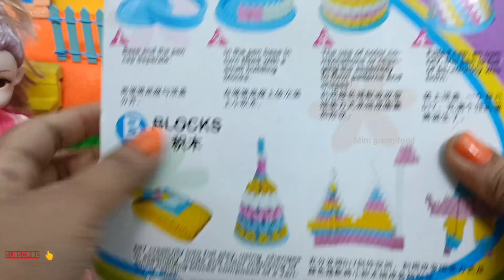மகிழ்ச்சியான நேரம் பகுதி 197 | jelly fight with Kavitha vs Pavithra| mini green food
AND NOT TO OFFEND ANY PERSON RELIGION OR ANY SITUATION OF THE COUNTRY